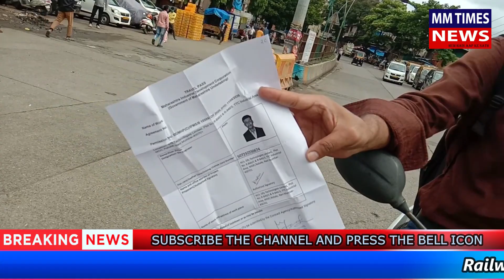Mumbra Mein Kahin Jagah Par Naka Bandi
AYSI DAILY NEWS KE LIYE BANE RAHE HUMARE SATH MM TIMES NEWS HUM HAIN AAPKE SATH...

Our channel number:
MM TIMES NEWS: